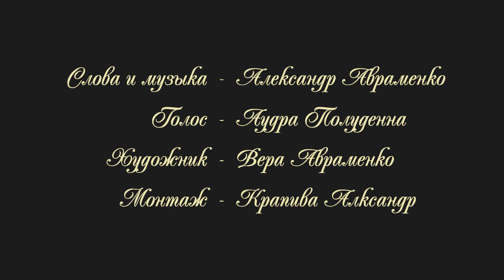Storyteller's Airs Rock - Magic Story/Волшебная история (Demo 2017)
Песня была записана ещё в 2017-ом году, но визуальное оформление получила только сейчас, за что огромное спасибо моей сестре.
 Слова песни частично навеяны фильмами "Десятое королевство" и "Ночь в музее".